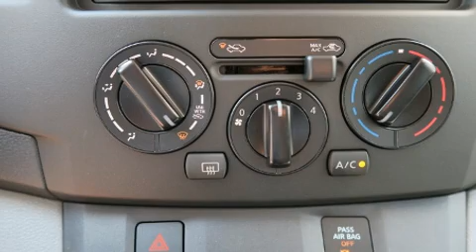2020 Nissan NV200 S in Durham, NC 27707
3930 Durham Chapel Hill Boulevard

Step into the 2020 Nissan NV200. It features a continuously variable transmission, front-wheel drive, and a 2 liter 4 cylinder engine. Top features include power windows, a tachometer, variably intermittent wipers, a trip computer, front bucket seats, air conditioning, cruise control, and 1-touch window functionality. Storage solutions are integrated throughout the interior, demonstrating thoughtful attention to detail. Audio features include an AM/FM radio, and 2 speakers, providing excellent sound throughout the cabin. Nissan also prioritized safety and security by including: dual front impact airbags with occupant sensing airbag, head curtain airbags, traction control, brake assist, anti-whiplash front head restraints, ignition disabling, and ABS brakes. Various mechanical systems are monitored by electronic stability control, keeping you on your intended path. You will have a pleasant shopping experience that is fun, informative, and never high pressured. Stop by our dealership or give us a call for more information.